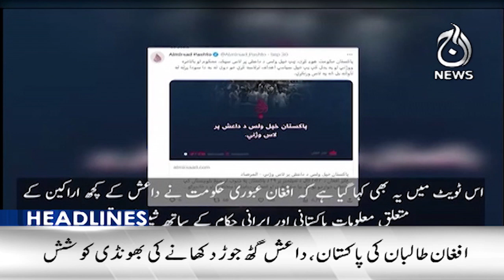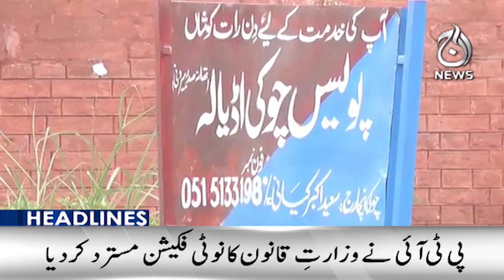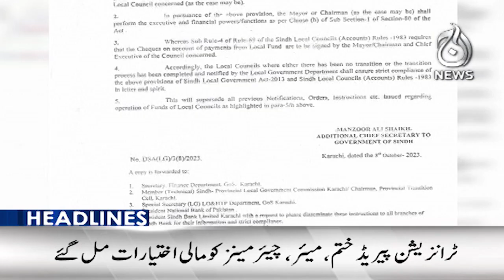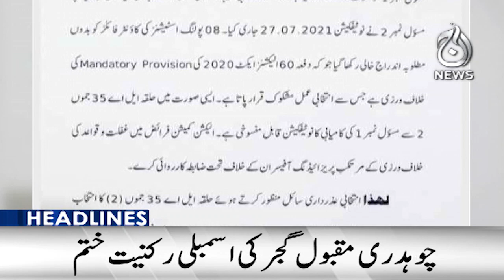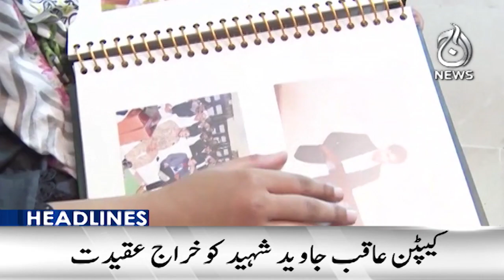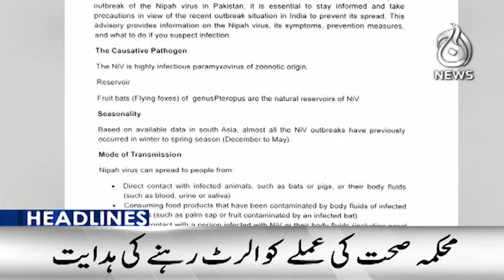India and Nepal hit by 6.2 magnitude earthquake - Aaj News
Headlines 9pm: India and Nepal hit by 6.2 magnitude earthquake - 03 October 2023 - Aaj News

Spot Light With Munizae Jahangir:
shorturl.at/gwFU6